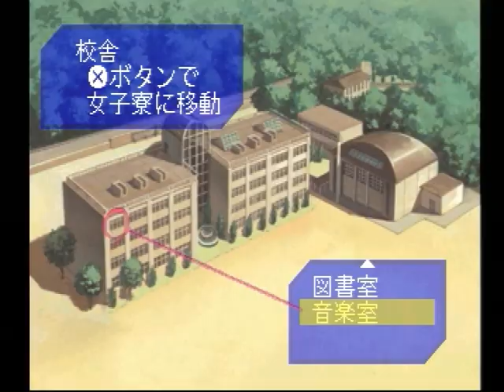【PS】名探偵コナン 同級生殺人事件 初見プレイ Part９体育館で遺体 【スタートオンゲームズ】【スタゲー】j【JAPAGE】